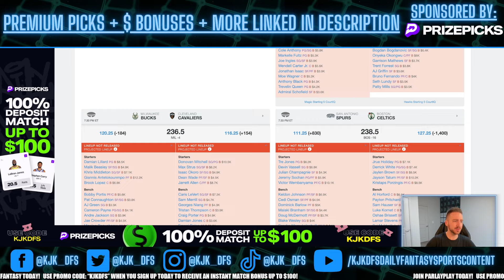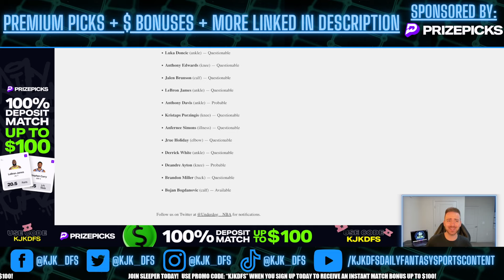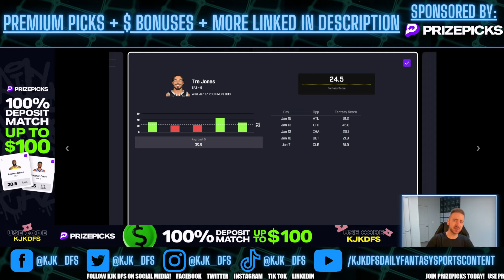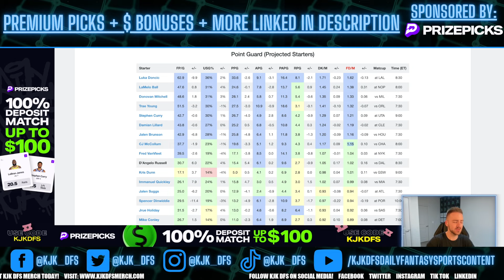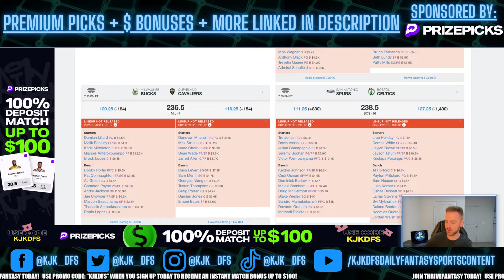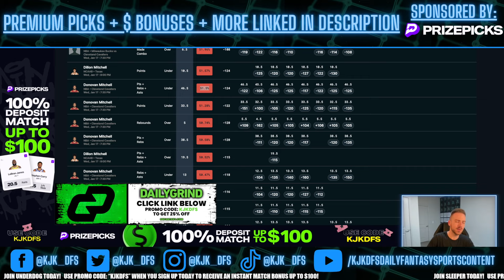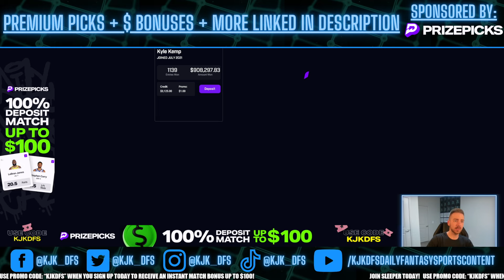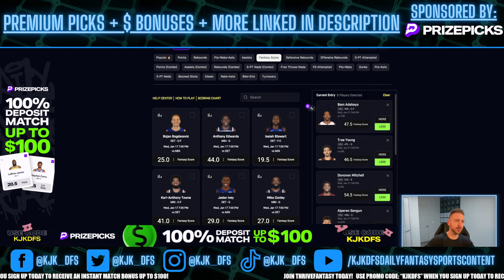PRIZEPICKS NBA (12 PICKS!) (2 6-PICK FLEXES!) PLAYER PROPS PICKS | WEDNESDAY 1/17/24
PRIZEPICKS NBA PLAYER PROPS PICKS FOR THE NBA SLATE ON WEDNESDAY 1/17/24!